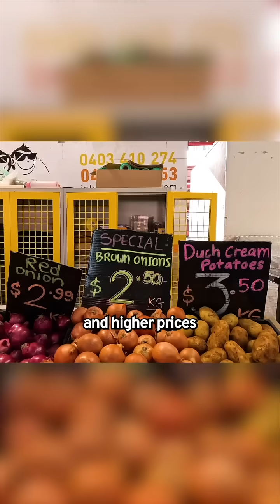Robot Bees & The Future They Unlock!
This may sound dramatic—but we’re running out of bees.

Here’s what’s happening and how it affects you!!

Bees pollinate about one-third of the food we eat: apples, almonds, even coffee.

Without them, supermarket shelves would look shockingly empty.

Fewer fruits and veggies. Higher prices for everyone.

And right now, bee populations are collapsing worldwide—pesticides, habitat loss, and climate change are wiping out colonies faster than they can recover.

But there’s reason to be very optimistic!!!

Technology is stepping in!

Startups are building AI-powered smart hives that monitor bee health 24/7—spotting stress or disease before entire colonies collapse.

Farmers, armed with data from satellites, are also planting bee-friendly flower strips, designed to give bees food and shelter

And as a companion to bees, scientists are developing insect-sized robots and drones to help with pollination where bees struggle

With the right tech, we can keep hives thriving, and secure the world’s food supply!

Follow for more optimistic tech videos!